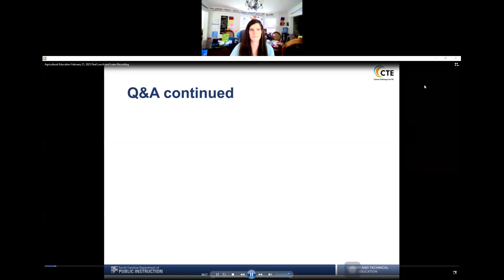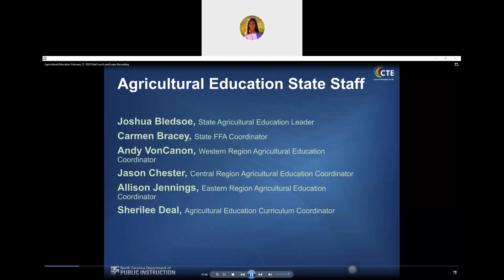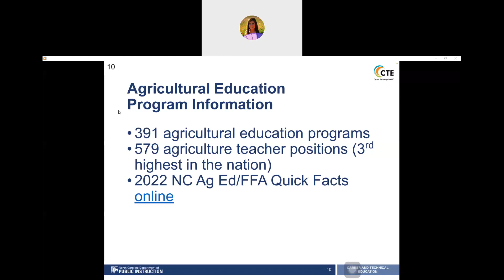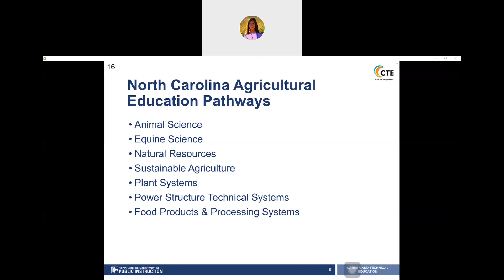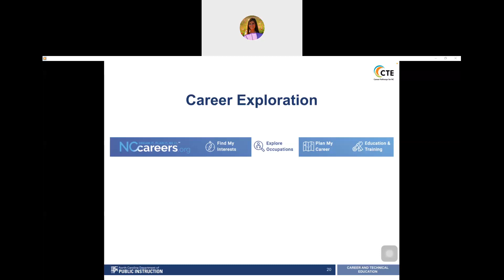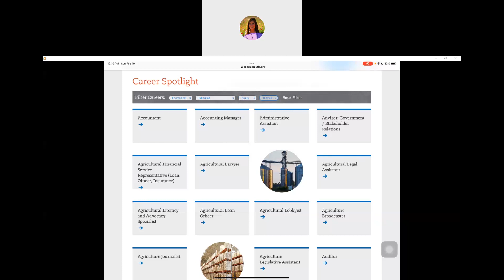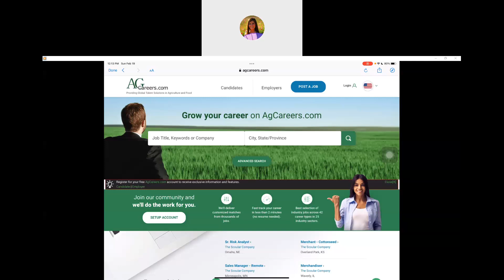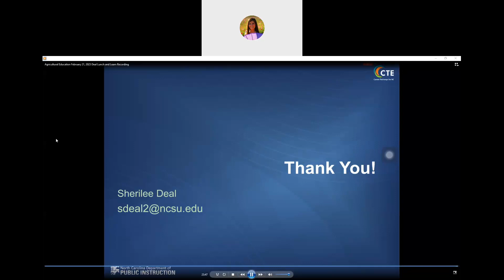Lunch-N-Learn Series: Agricultural Education- K-12 and The Path After High School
Where can a student's interest in agriculture lead them? Join this month's webinar series for a look at how the agricultural education pathways prepare students to be enrolled or employed.

SPEAKER
Agriculture Education (AgEd) Consultant Sherilee Deal